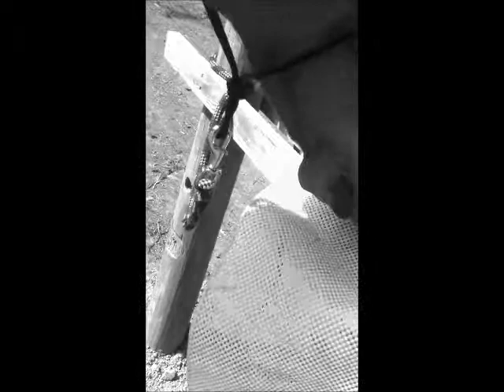Im Giving You All My Love; Mitch ♥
My beautiful horse; Mitch ♥

This horse is an x-racehorse, raced for 9-10 years. I was inlove when we first looked at him. We went out everyday to feed and groom. Then we made it official that he was mine.
I started riding him, and he was very bossy, agressive and bassically unridable for me as I had never riden before.
We moved paddocks and he was still the same. For about 2 months at our new paddock, he was behaving bad. But I kept riding him; training him to get out of his madness and to make me the boss.
He is now behaving well. Definetly rideable for me now as i have gained confidence and strength from him.
People have said to me that "if i can ride mitch, i can ride any horse"

Mitch is loved very much.♥

Do not own audio...